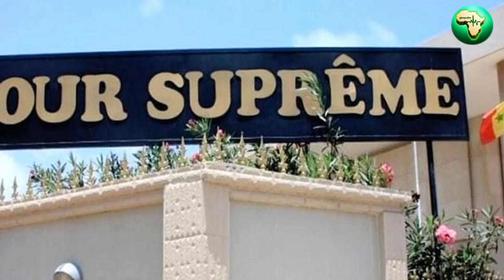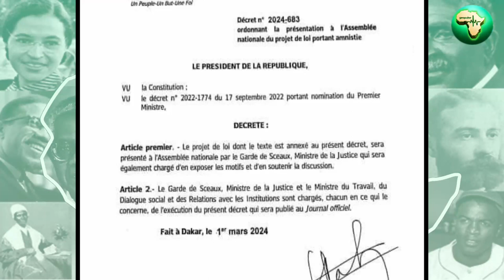Le Sénégal à la croisée des chemins : Une élection sous haute tension ?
Le Sénégal se prépare pour une élection présidentielle cruciale le 24 mars, après une série de retards et de controverses juridiques. Suite à la décision de la Cour suprême, cette date a été arrêtée, marquant une période de transition politique significative. Dans un geste surprenant, le président Macky Sall dissout le gouvernement et nomme Amadou Ba comme Premier ministre. Cette vidéo explore les implications de ces développements sur la stabilité politique du Sénégal et sur la participation de figures clés de l'opposition, dans un contexte où la loi d'amnistie pourrait changer la donne pour certains candidats.